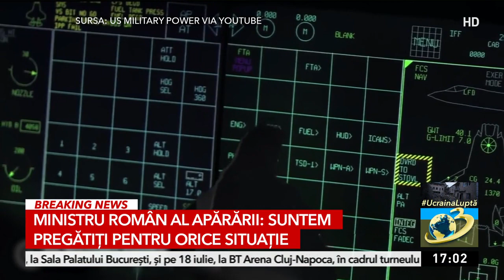Ce pregăteşte România cu avioanele F-35 pe teritoriul ţării | Răspunsul generalului Cristian Barbu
SUA a solicitat autorităţilor militare române ca un detașament constituit din două aeronave F-35 să opereze pe teritoriul României. Cristian Barbu, general în rezervă şi fost rector al Academiei Tehnice Militare, a explicat de ce şi ce rol are acest demers